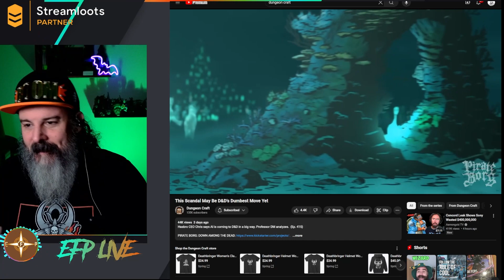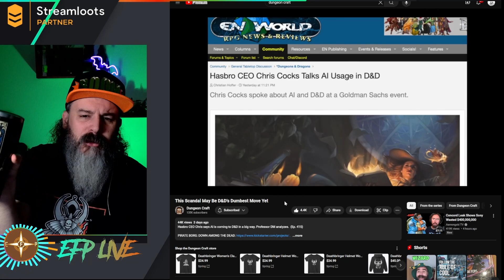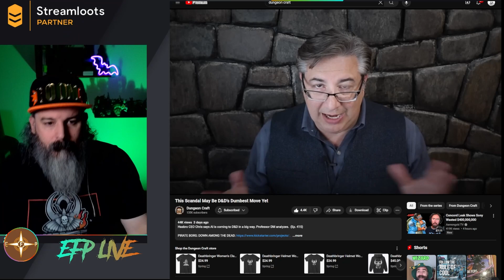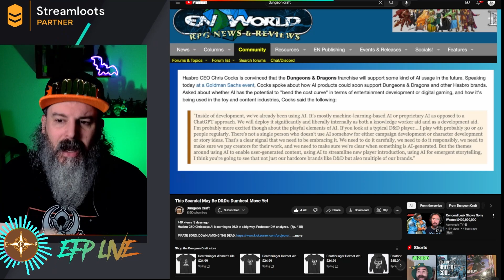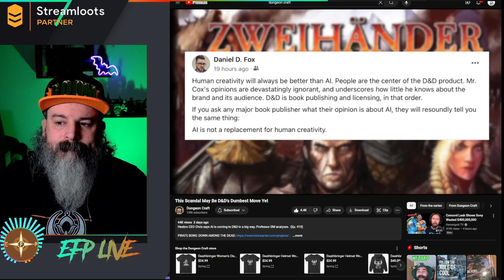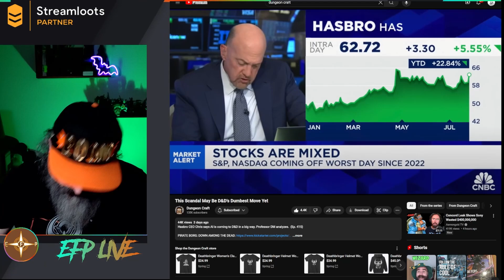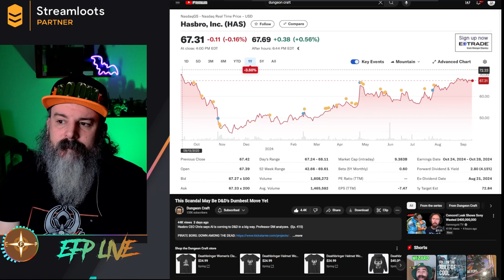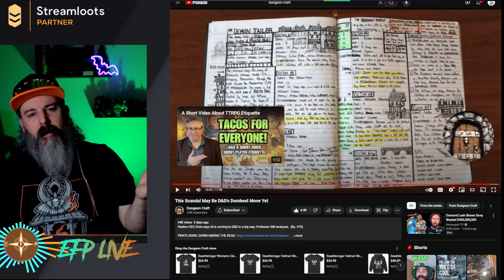WoTC's AI Secrets EXPOSED in 2024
wizardsofthecoast making AI waves again. Hope you are all ready for this one.

We can't keep accepting sorry from WoTC dungeonsanddragons. It has been TO MANY TIMES.
LINKS
► TIMESTAMPS
ADDED THE NEXT DAY
00:00 Start
01:06 Sigh Why?!
02:46 Oh No AI
05:28 How WoTC uses AI
07:56 This Worries Me
09:28 Quote
10:35 Don't Care
18:45 Thoughts
19:50 Hot Take
► GET INVOLVED
► MERCH
► SCHEDULE
Every 2nd, 3rd, & 4th week of the month.

► ETHUANTIA SUPERSTITIONS
Tuesdays 8 PM CST
► SOCIALS
GM
​​GM Erik Frankhouse: @ErikFrankhouse

► MONDAY SHOW BREACHERS
Diana Restrepo @DianaRes3
Adam Conn @azerold1
► TUESDAY SHOW ETHAUTIA SUPERSTITIONS
Kelly Dawson @kjdawson80
​​Todd Westcot  @ToddWestcot
​​Ally Capwn @ally_capwn
Andrew Staton @Strenght24
► MUSIC
Streambeats, Norse Foundry, Falling in Reverse and White Bat.